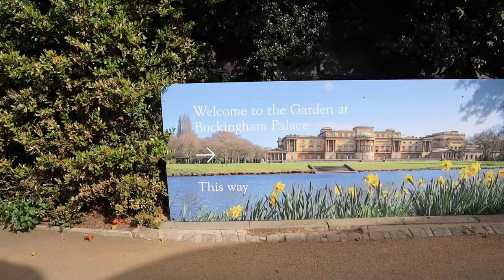Visiting Buckingham Palace - London Living Vlog - VLOG 009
In today's London living vlog I take you around the garden when I was visiting Buckingham Palace. If you're ever in London and get the chance to go, I highly recommend doing a tour of the Palace because it is breathtaking. You're not allowed to film inside the house for very obvious security reasons!

ETSY STORE (Language Learning Resources)

I cover life topics with a mixed race perspective, share my travel tips and tricks, and document my language learning journey.

If you are wanting to improve your Thai or Chinese, want to hear a mixed race perspective on things, or just want to join this supportive family then please smash the subscribe button and share the love in the comments!